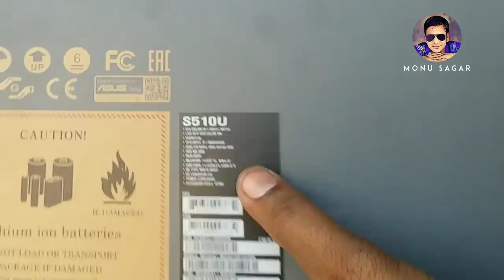how much money do youtubers make-Monu Sagar